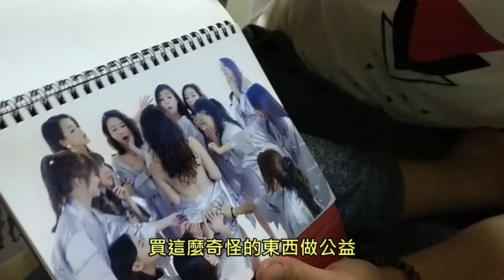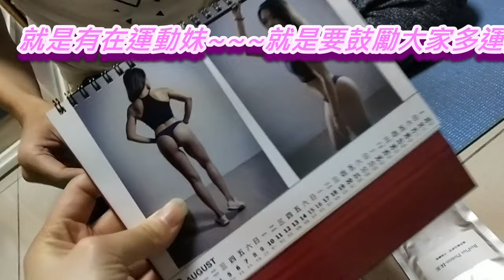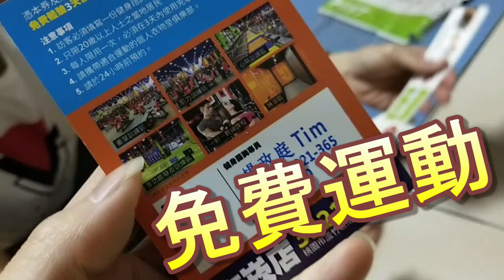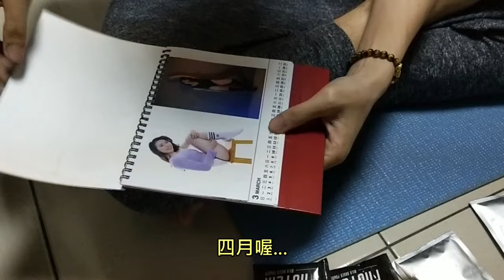被老婆發現【偷買美女寫真】做公益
ok吧?!
這樣做公益當然要捧場一下啊^^